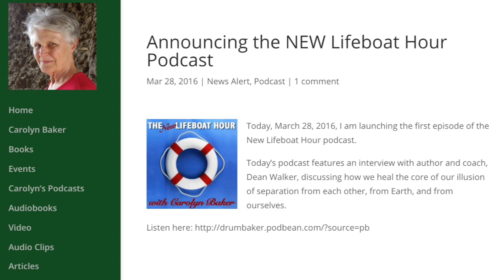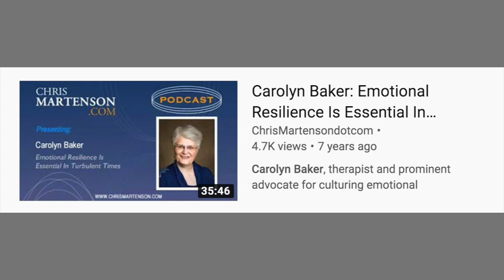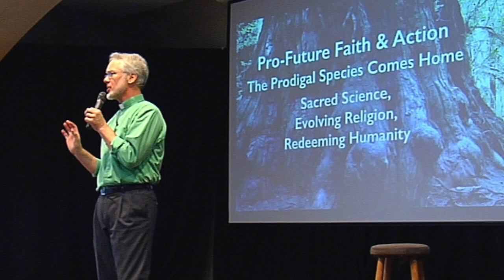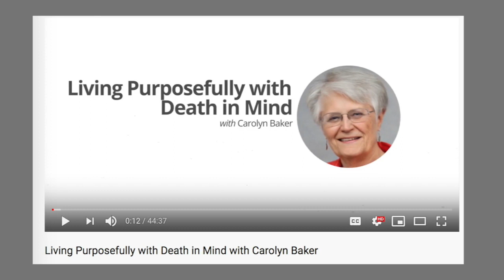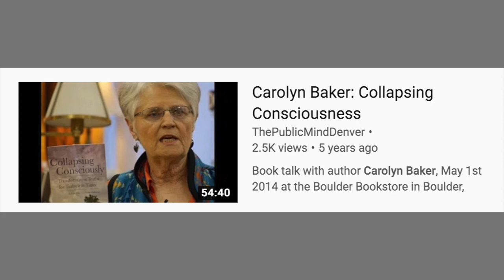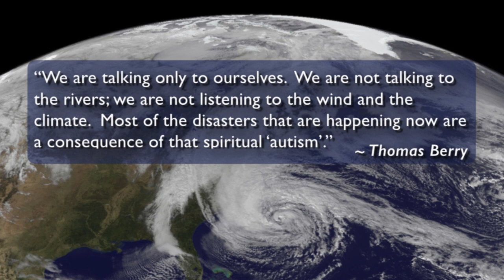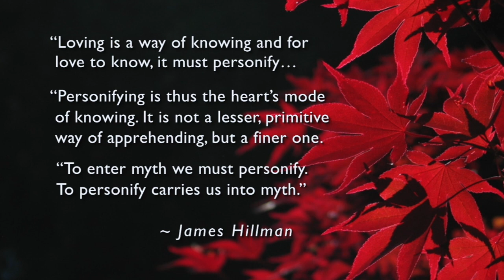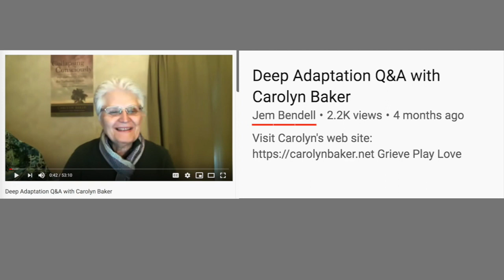Carolyn Baker: Post-doom with Michael Dowd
Carolyn Baker conversed with host Michael Dowd on 27 August 2019. Topics are linked by their timecodes:
00:09 Title: "We Are So Fortunate"
00:14 Previews (3 total; 90 seconds)
01:45 Michael Dowd (MD) gives brief intro of Carolyn Baker, incl her books
02:59 Carolyn Baker (CB) speaks of her current work and "wakeup" in 2007
03:47 MD: Question - What terms do you use to refer to a deteriorating future?
04:30 CB: Wake-up was watching the film "What a Way to Go" in 2007
04:41 CB" "Collapse of industrial civilization" (convergence of problems)
04:57 CB: "Climate catastrophe" and "climate trauma"
05:11 CB: most recent term and topic is "Planetary Rite of Passage"
05:22 CB: how rite of passage concept is apt and helpful for our predicament
06:59 MD: Question - Share your personal story of waking up in detail?
07:42 CB: journey into "interspirituality"; Jungian therapy and training
10:08 CB: wrote first book on collapse i2009; then life and leadership coaching
10:48 MD: Q - What tools have supported you emotionally in your shifts?
11:48 CB: Jungian therapy is central (importance of making the "descent")
13:01 CB: indigenous wisdom; importance of rites of passage
13:53 MD: concerns about anthropocentrism; beliefs must be useful
15:03 CB: people know something is wrong, but not all know what it is
15:34 MD: Q - How do you interpret how humanity got to this place?
16:08 CB: Natural state of humans is inherent wisdom, but we rejected it
17:00 CB: Are we willing to be remade as a species thru rite of passage ordeal?
17:22 MD: "Prodigal species" is another useful metaphor
18:21 MD: Q - Is the big-picture story. epic of evolution, helpful to you?
19:00 CB: Yes to Joanna Macy and Thomas Berry grounding in deep time
19:29 CB: The greater story shows us this time is a "sacred demise"
19:54 CB: The greater story includes impermanence and death; Life is eternal
20:18 CB: cites wisdom of Stephen Jenkinson: "Die Wise"
20:34 CB: Grief work can yield meaning and joy, deeper love and gratitude
21:22 MD: refers to Macy and to Jenkinson and to Loyal Rue (on death)
23:36 CB:  importance of being with all emotions; quotes Mary Oliver
25:48 CB: Grief is not to be recovered from; it is a doorway to meaning
26:19 CB: need small groups for grieving this demise
26:43 CB: LaUra Schmidt and Aimee Lewis-Reau: "Good Grief Network"
26:58 MD: yes, Schmidt and Lewis-Reau will be interviewed by Dowd
27:14 MD: Q - Say more about the term "interspiritual" and its importance
27:27 CB: Spirituality are practices that help us feel connected with Reality
29:03 MD: Importance of having a personal relationship with the living world
29:25 MD: Quotes Thomas Berry
30:05 CB: Mirabai Starr helps with interspirituality
30:34 MD: Ecology must be the heart of any theology; personification is crucial
31:30 MD: Quotes James Hillman on importance of personification, myth
32:03 MD: Q - On the other side of the post-doom doorway, what are the gifts?
32:41 CB: most important work is to hold both interpretations of WASF together
"We are so f...ed. Yet we are also so fortunate" - both are true
32:21 CB: It is far too late for many things, incl stopping climate catastrophe
34:34 CB: But it's not too late to "deeply adapt" (cites Jem Bendell)
34:44 CB: Most important is to understand we are in a planetary rite of passage
35:05 CB: Her collaboration with Andrew Harvey: "follow your heartbreak"
35:50 CB: importance of the work of Richard Rohr: "action and contemplation"
36:26 CB: grief work can lead to or enhance activism; skill of grieving is crucial
37:00 MD: "Amen, sister!" Dowd already interviewed Richard Rohr on post-doom
37:54 CB: Final thoughts: "We are so fortunate!"; carries both grief and gratitude
38:40 CB: Access her work through